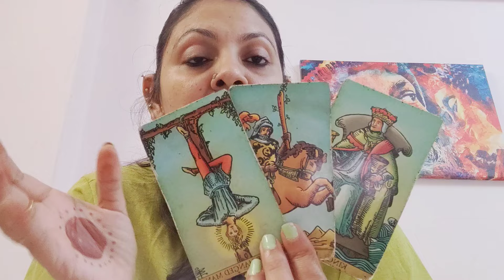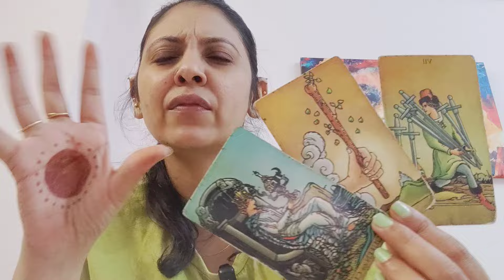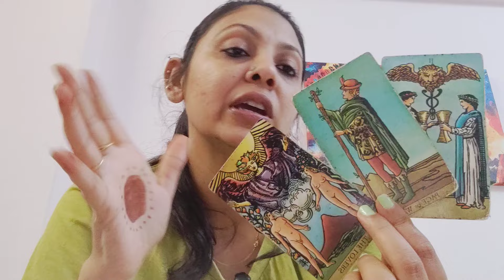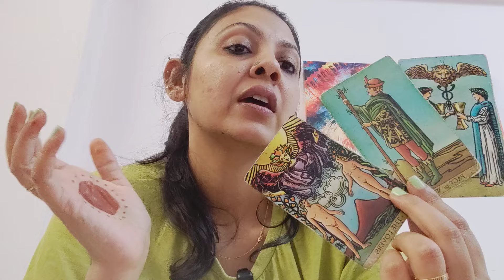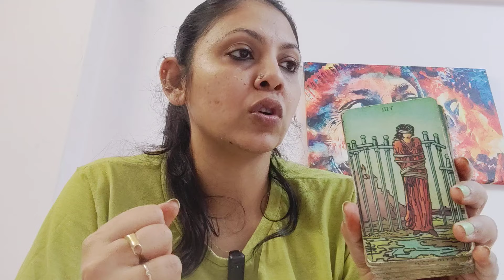LEO ♌,NO CONTACT/COMMUNICATION(CURRENT FEELINGS, INTENTION & ACTION)!